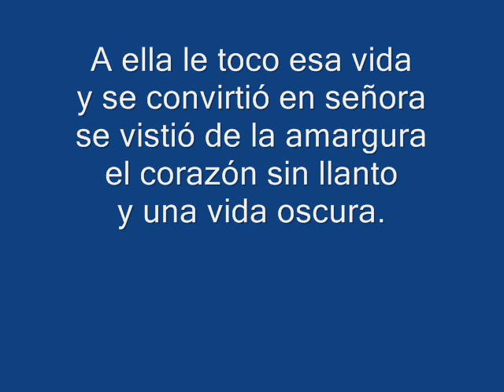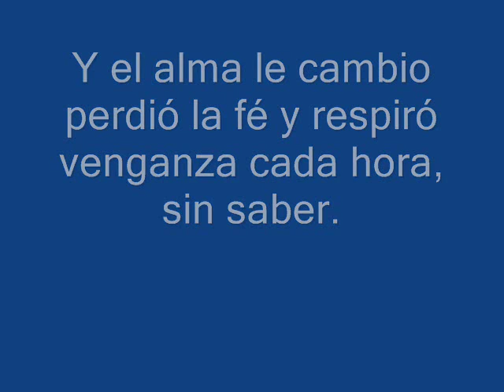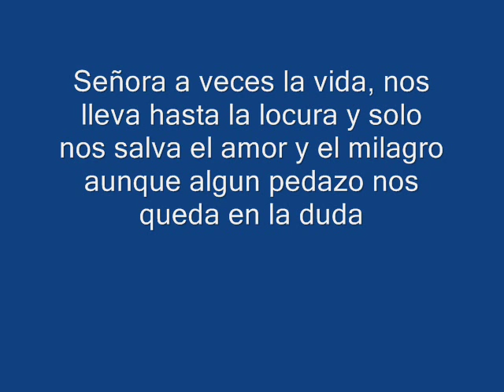Francisco (Pancho) Cespedes- Señora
La bellisima cancion de Francisco Cespedez, q en lo personal a mi me encanta y me trae muchos recuerdos de mi pais. Q la disfruten.